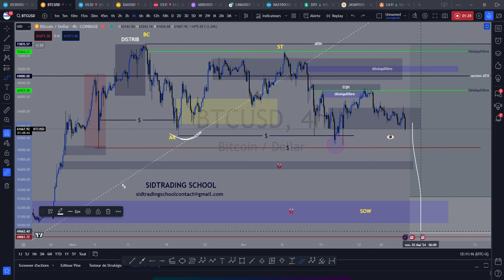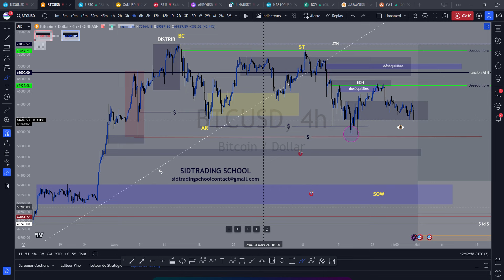BITCOIN BTC CAUSE DISTRIB EN MARCHE